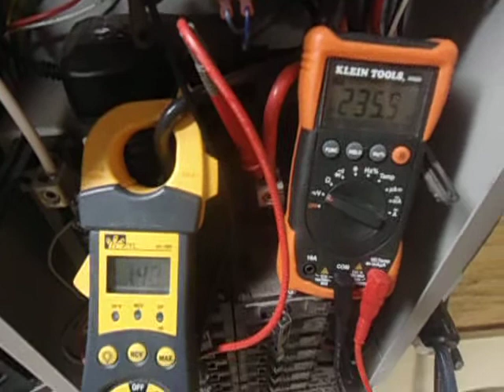Generac 13 kW 0047260 Standby Generator SN:3783298